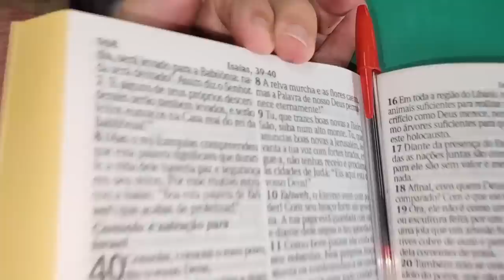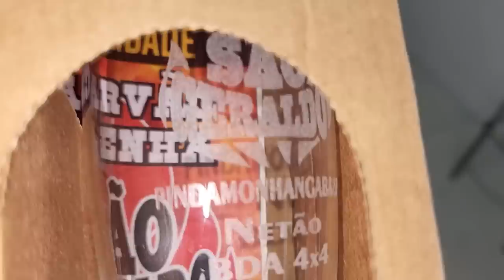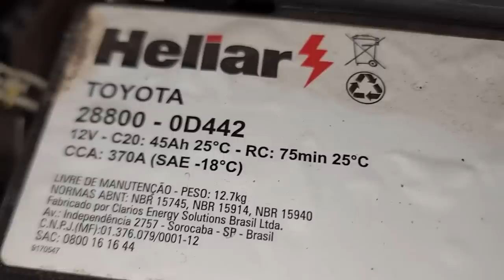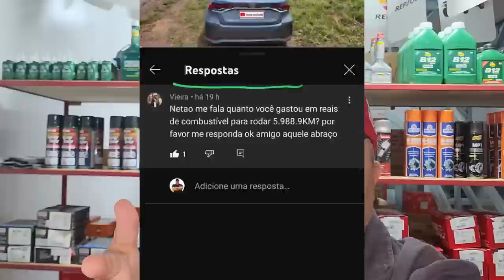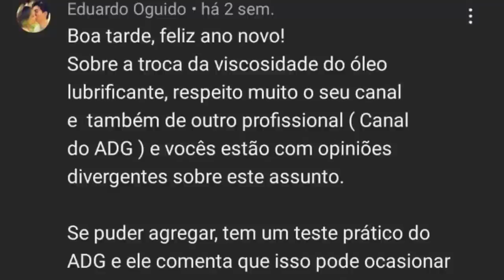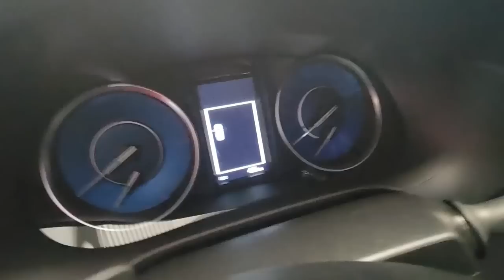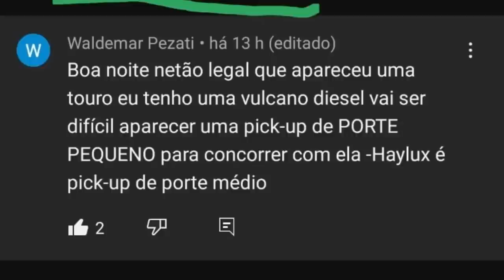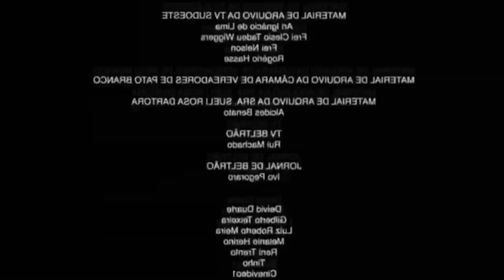EP. 936// Toyota COROLLA 2022 Como ESTÁ Final de 6 MIL KM!! Pergunte ao MECÂNICO NETÃO e Perito MIG!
Toyota Corolla XEI 2022 me acompanhe e entenda como foi a convivência a bordo desta máquina ao Sul do País rodando cerca de 6 mil km!
O que é preciso saber antes de comprar um Corolla!!

"embreagem s10"
"melhor mecânica"
"mecânica chevrolet"
"melhor marca óleo s10 5w30"
"como balancear"
"review s10"
"sw4 s10"
"militec funciona"
"serviços toyota"
"oficina toyota"
"o que é hilux garbosa"
"mecânica toyota"
"manutenção toyota"
"restauração hilux"
"hilux antiga"
"diesel 4x4"
"como montar motor diesel"
"diesel 4x4"
"embreagem s10"
"melhor mecânica"